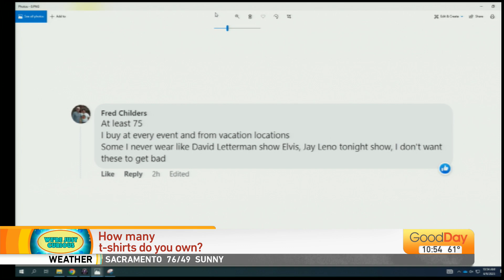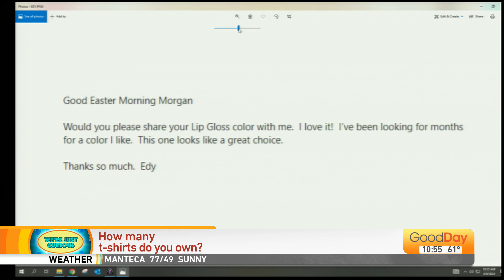We're Just Curious Viewer Answers, 10am